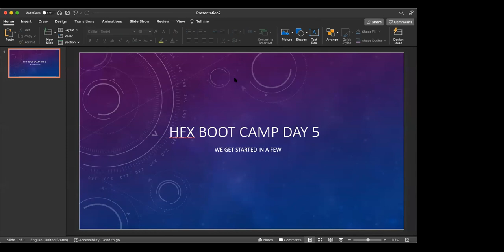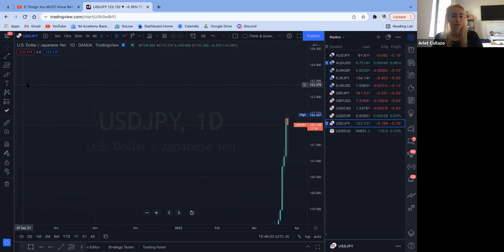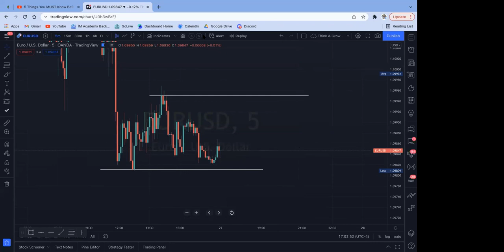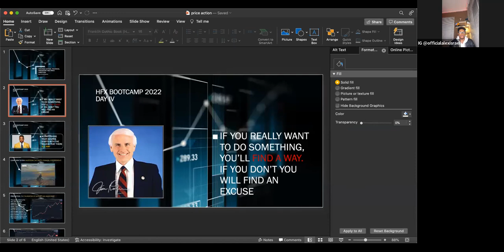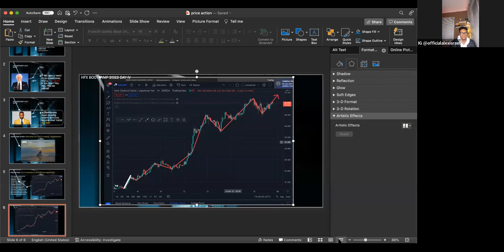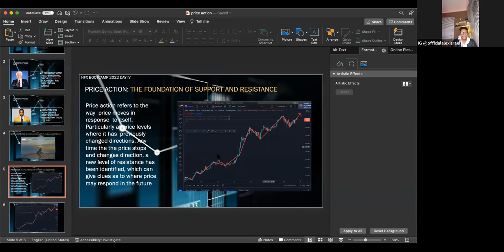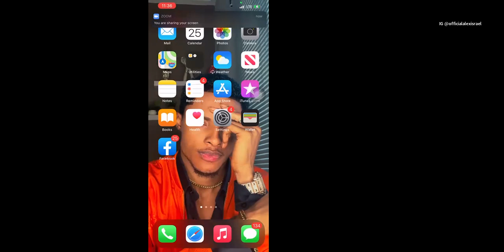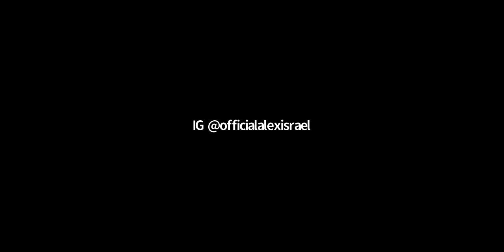HFX 5 DAY BOOTCAMP --- DAY 5 (GRANDE FINALE){WITH OUR TOP GOLIVE EDUCATOR ARLET COLLAZO}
5 DAYS HFX BOOTCAMP THAT MAKES YOU A BEAST TRADER PERIOD .